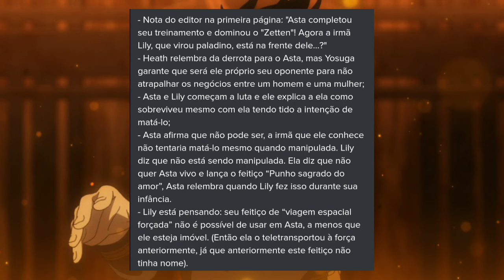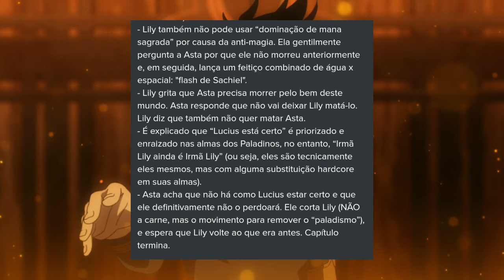BOMBA! Black Clover 349 - ASTA toma atitude radical conta LILY | RESUMO LEGENDADO EM PORTUGUÊS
black clover capítulo 349, black clover chapter 349,onde ler black clover online,Yuno x LUCIFERO, Spoilers Black Clover 349, André Animes tv, ASTA x RYUZEN, TRÍADE NEGRA VOLTOU, passado de Ichika revelado,
black clover,onde posso ler o mangá de black clover online,elfos vs cavaleiros mágicos,yuno é filho do litch,o reino de heart black clover,black clover 349,black clover 170,black clover ep 170,black clover episode 170,Haruka Mirai,Black Rover,JustadIce,RIGHT NOW,noelle vs vanica,asta e yami vs dante,yuno vs zenon,asta vs zagred,powers captains black clover